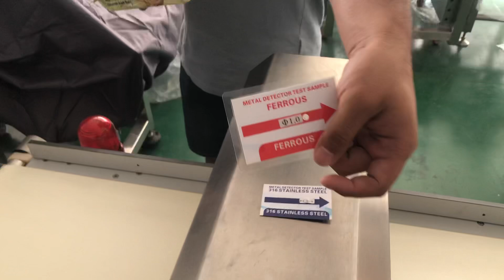How food metal detector testing Aluminum foil biscuit ?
This food metal detector is special design for Aluminum foil packaging products.
1. high precision ;
2.Inspection Ferrou,304SUS ,
3.fit for HACCP, ISO, FDA standard.
4. Price competitive.
5.8-10years long life